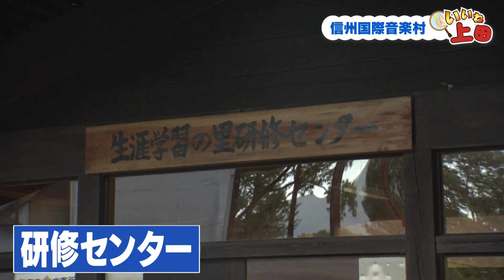【長野県上田市PR番組】2022いいね上田【丸子編⑥】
上田市の旬な話題や地域の情報などを伝えるテレビ番組「いいね上田」を放送しています。
番組では、お笑い芸人コンビの「わらふぢなるお」をリポーターに迎え、地域おこし協力隊の助っ人として各地域を紹介していきます。

そして、今回紹介していくのは上田市の丸子地域！

▼上田市シティプロモーションWEBサイト▼